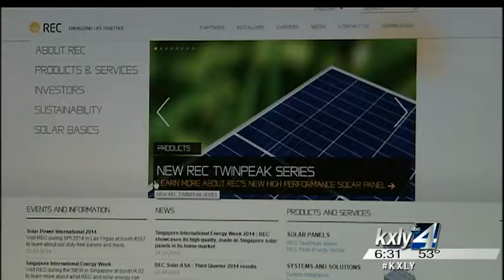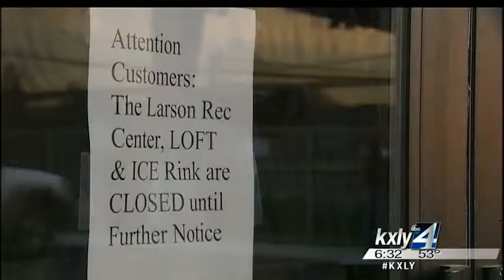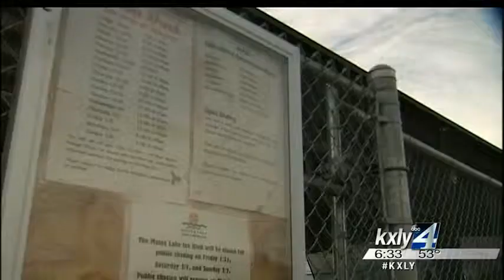Property tax dispute keeps youth hockey team off the ice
A property tax dispute and budget crisis in Moses Lake has a youth  hockey team caught in the middle after the city closed the Larson Rec  Center and ice rink among others in the complex until further notice. KXLY4's John Hendricks reports.